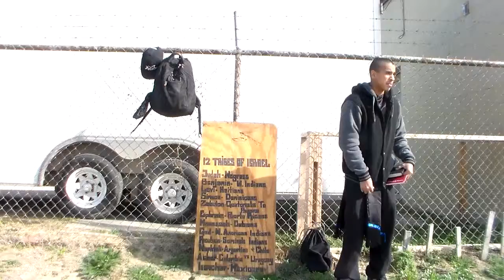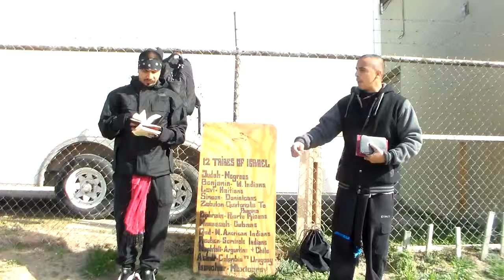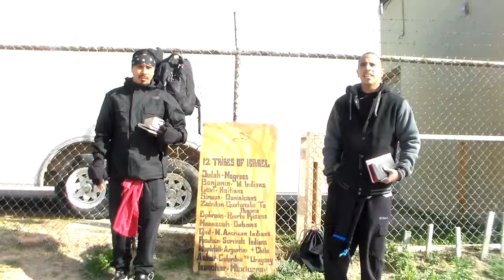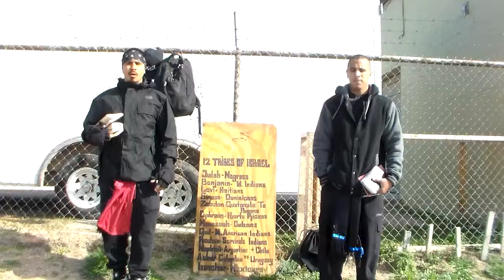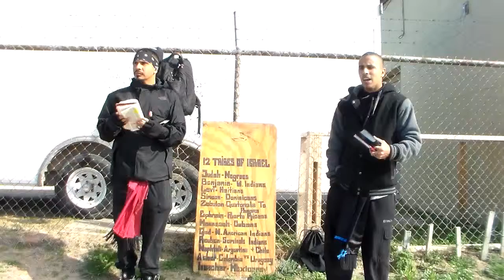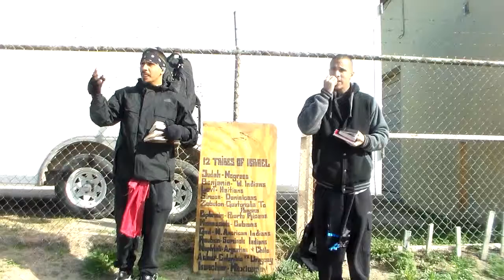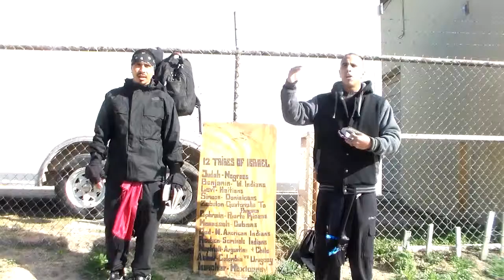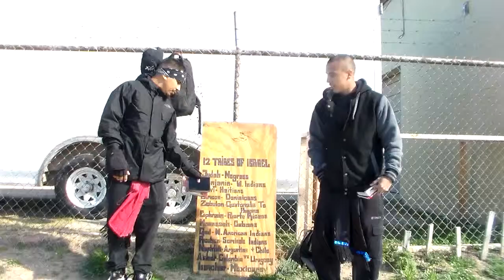You Experience Situations To See The Truth, Its The Only Way Pt1